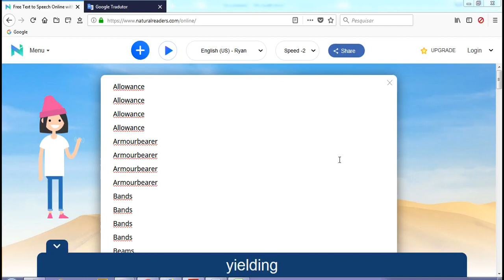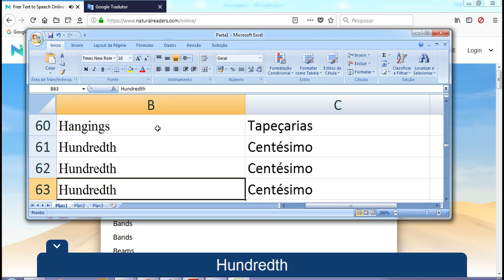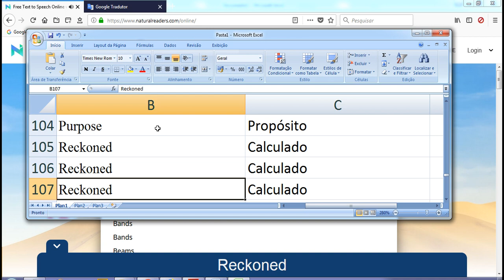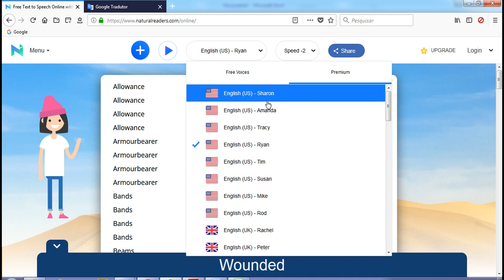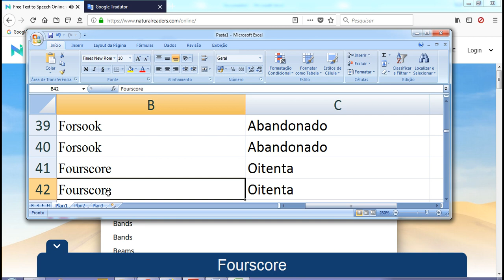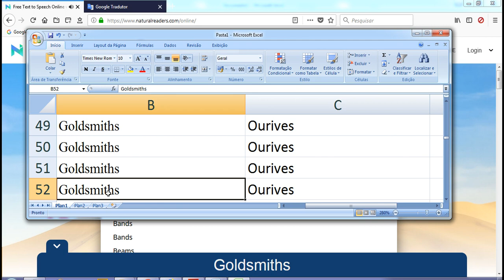Biblia em ingles parte3